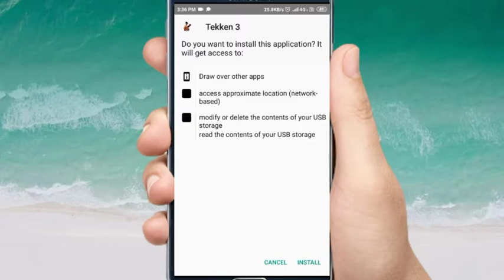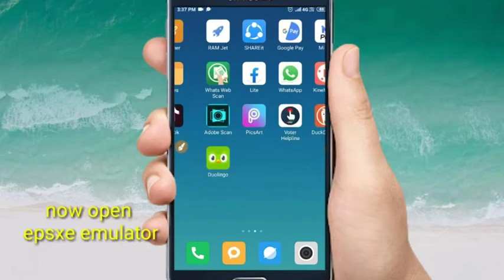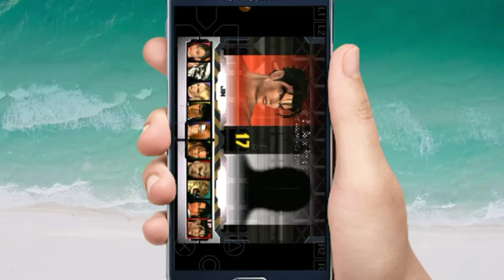How to Download Tekken 3 game in Android 2021/ Tekken 3 Game Download kese kare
How to Download Tekken 3 Game in Android
Tekken 3 Game Download 2021 letest
Tekken 3 game kese Download kare
download Tekken 3 Game
Download Tekken 3 Game in 2 min